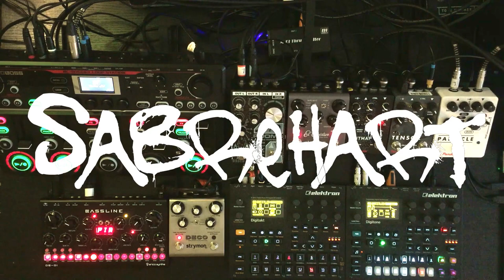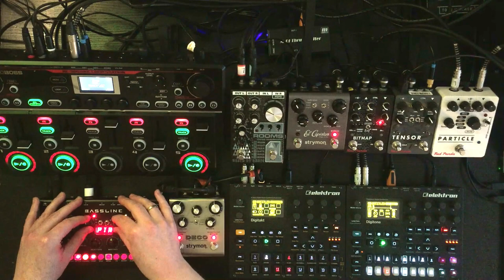Trash Can Trash Can't - Atmospheric Techno - Digitakt, Digitone, RC505, and DB-01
Made for the Hardware Jams Weekend Challenge  Petite Victory Edition.

We had to make a jam using sounds from a fantastic sample pack created by Atlas Castle from sounds recorded at a beach clean up. I used a lot of the sounds as percussion but also for a melodic element that sounds like a hand pan and the soft kick in the first half.

In this set up i'm again using a lot of equipment borrowed from myfriends at mixingtable.com. The RC505 mkII, The Digitone and the Erica Synths DB-01.
The 505mkII has multiple outputs and the guitar loops are running through the effects chain (just the Tensor and El Capistan in this track). The other loop is a sample of waves on the shore recorded when i was in the UK over Christmas.

This my first time using the Digitone, i wasn't too sure if i liked the sound of it  at first but it's starting to grow on me now. I'm really enjoying the Erica Synths Bassline, it sounds great (especially through the Deco) and is fun to program and tweak.

Mixingtable has a Elektron Syntakt on order so we are planning to make a video with Digitakt, Digitone, Syntakt and Heat as soon as it arrives!

Take care

Steve / Sabrehart